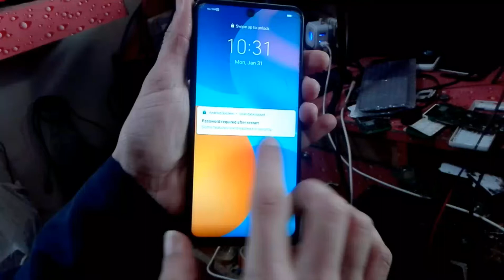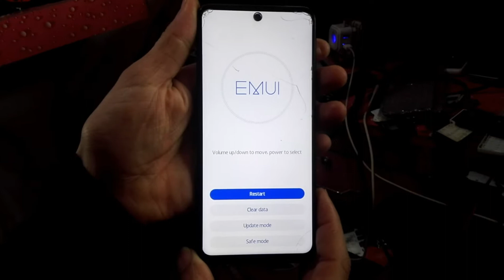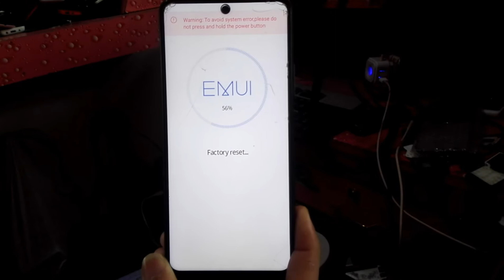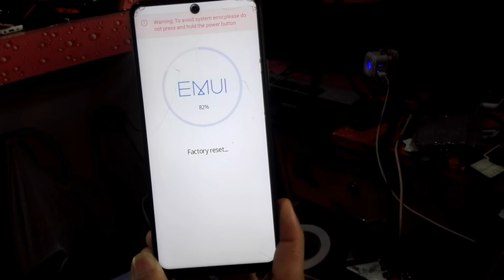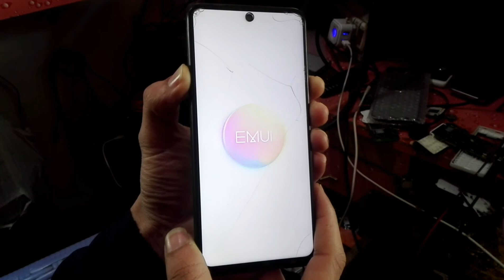HUAWEI Y7a Hard Reset (PPA LX2) Remove Screen Lock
How to Factory Reset HUAWEI Y7a – Erase All Data